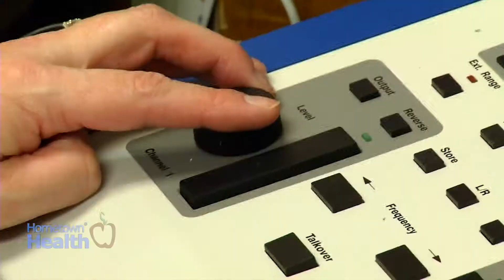Hearing Aid and Audiology Specialists at Lake ENT: Spotlight On Audiology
October is National Audiology Awareness Month, a month dedicated to increasing public awareness of audiology services. Audiology is a branch of medical science that studies hearing and balance related disorders. It has been ranked by U.S. News and World Report as a “Best Career”.

We spoke with Paige Holt, a Doctor of Audiology at Lake Ear, Nose, Throat & Facial Plastic Surgery  to find out what got her interested in this fascinating career field.